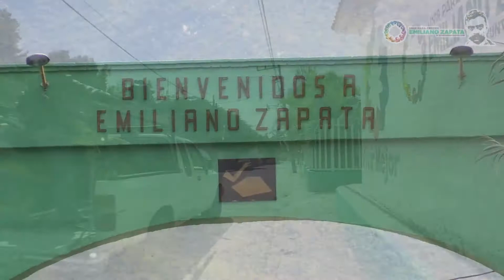Pueblito de Zapata